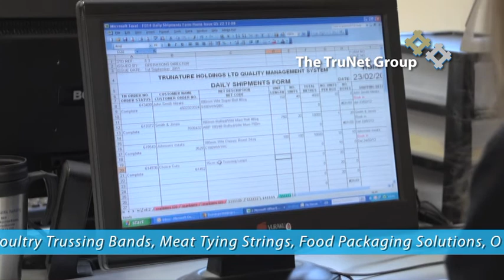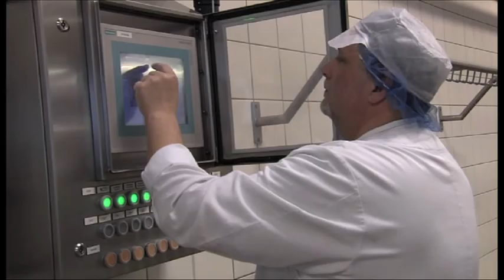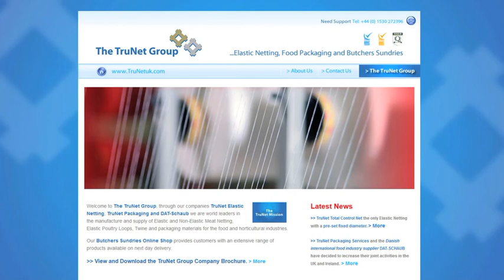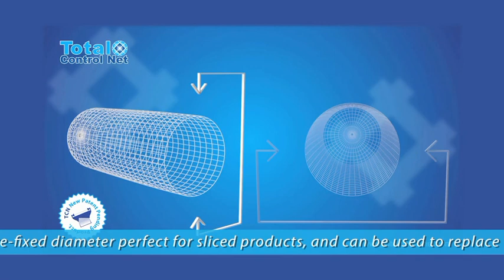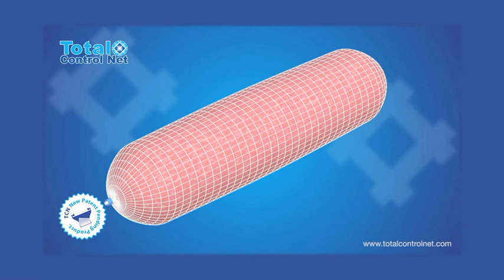The TruNet Group - Video Presentation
Welcome to The TruNet Group, through our companies TruNet Elastic Netting, TruNet Packaging and DAT-Schaub we are world leaders in the manufacture and supply of Elastic and Non-Elastic Meat Netting, Elastic Poultry Loops, Twine and packaging materials for the food and horticultural industries.